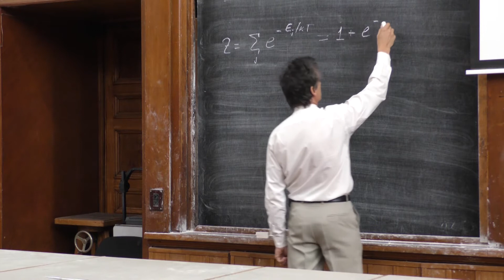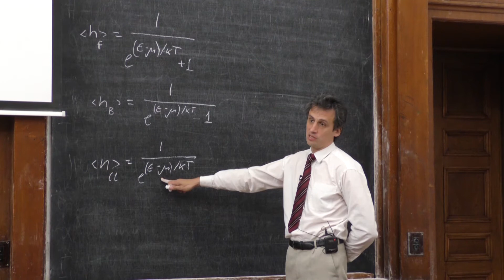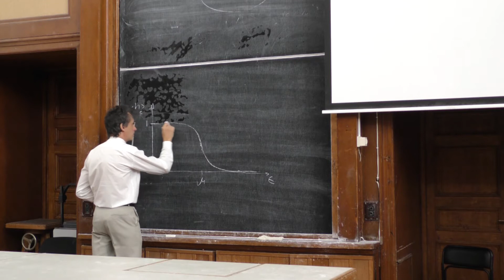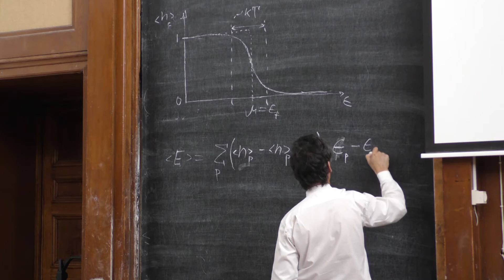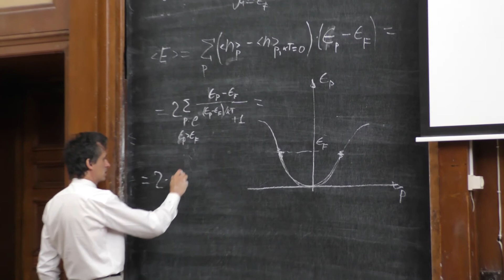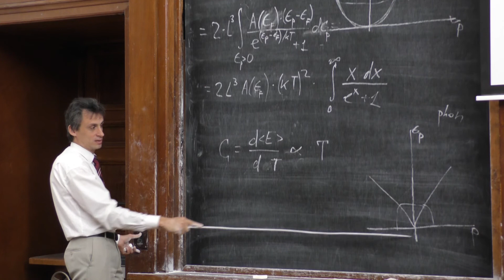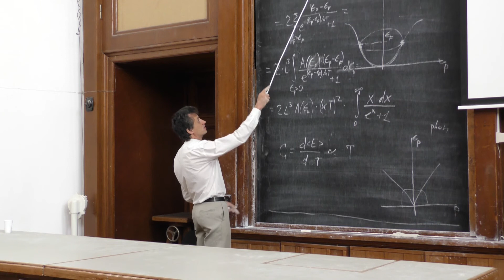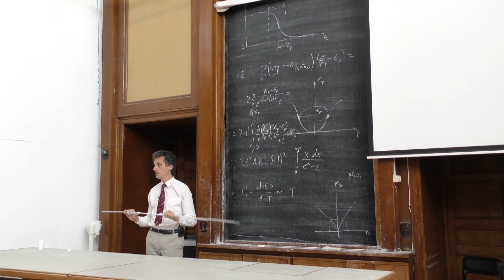Рубцов А. Н. - Введение в квантовую физику - Распределение Ферми-Дирака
0:00:10 1. Распределение Ферми-Дирака.Свойства электронов в металлах при конечной температуре
0:27:22 2. Отступление от программы: что происходит в металле на самом деле(о взаимодействии электронов)